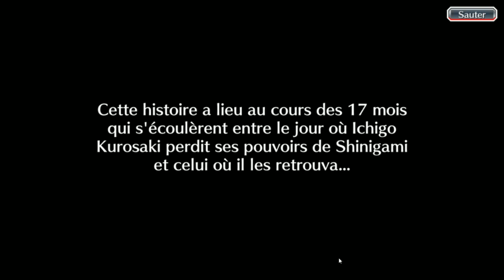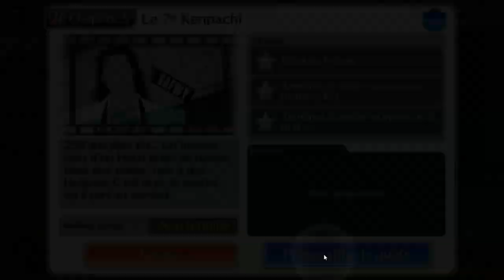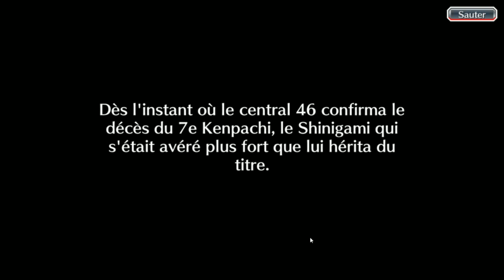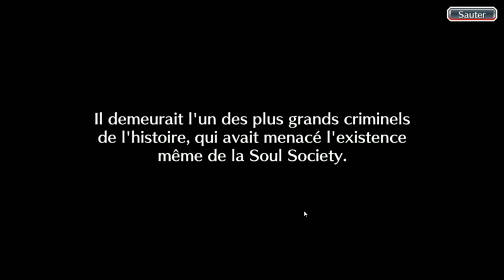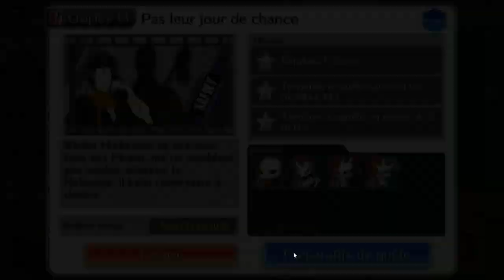Bleach Brave Souls ep177 - SAFWY #1